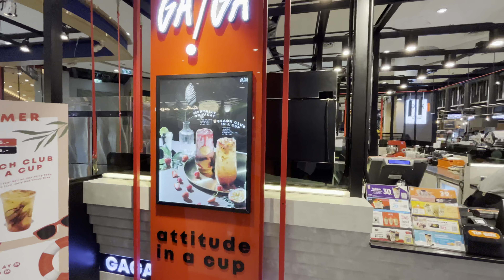Shopping mall Central Westgate Bangkok | Biggest mall in Thailand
Central Westgate biggest shopping mall in Bangkok Thailand